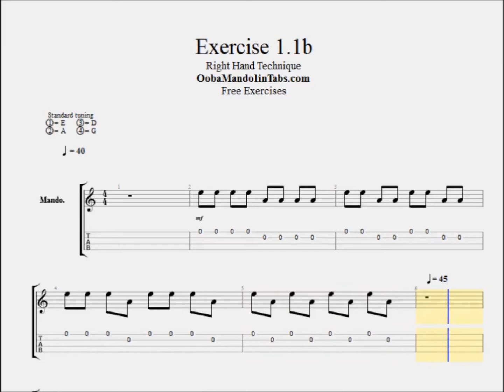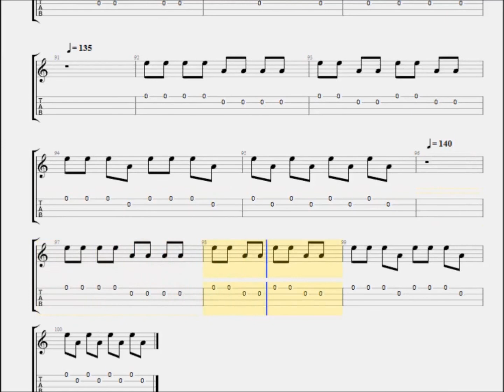Mandolin Speed Exercises: Improve Your Speed, Accuracy, & Technique (Example)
Here's an example of one the exercises in the Mandolin Speed Exercises: Improve Your Speed, Accuracy, & Technique Pack available to buy on eBay.

Follow the simple instructions laid out in this book and you'll notice the improvements in your playing immediately!

All of these exercises build the foundations to being able to play any kind of song on the mandolin. It teaches you to control and master your picking technique.

This book not only shows you how to do all of that but breaks it all down into manageable chunks.

50+ EXERCISES DESIGNED TO IMPROVE:

Right hand technique, speed, and accuracy
Left hand / Right hand coordination
Basic scale knowledge
Internal timing and rhythm
Much more…

PACK INCLUDES:

Mandolin Speed Exercise PDF Book (81 Pages)
.GPX TAB files